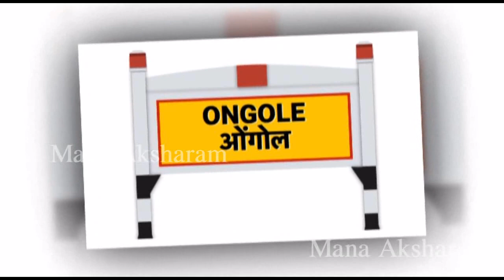షర్మిల ఎంట్రీకి రంగం సిద్ధమా..? | YS Jagan Special Focus on YV Subba Reddy | mana aksharam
షర్మిల ఎంట్రీకి రంగం సిద్ధమా..? | YS Jagan Special Focus on YV Subba Reddy.